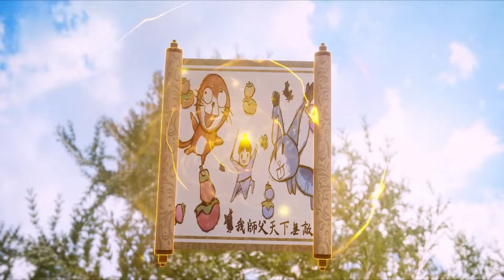🍁最新预告！徐老祖强闯魔界复仇，解救较弱女徒弟，一指直接瞬秒魔王！【炼气十万年 One Hundred Thousand Years of Qi Training】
国漫 Drama Name:《Renegade Immortal》